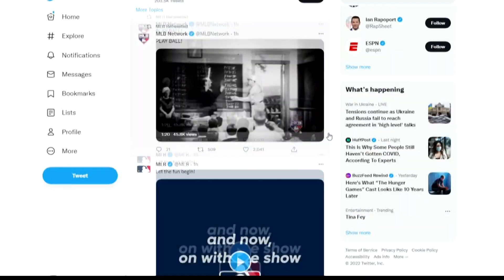Valley fans react to MLB players reaching deal, salvaging season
It's been a long national nightmare for baseball fans but that nightmare is almost over and spring training may soon be saved.